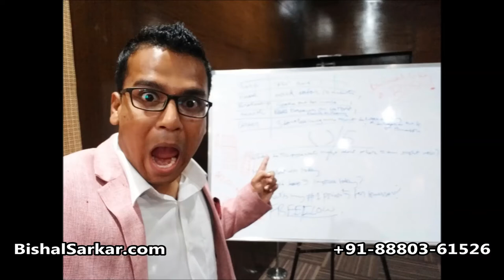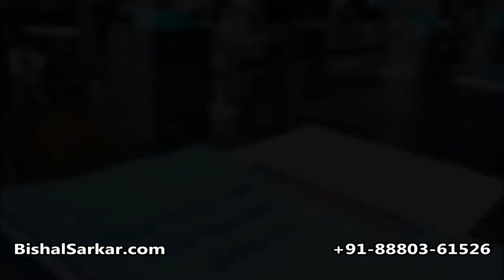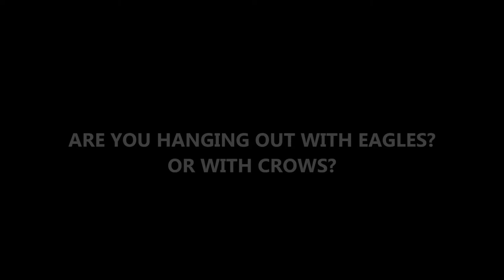Fly with Eagles | Bishal Sarkar THE BALANCED LIFE MASTERMIND